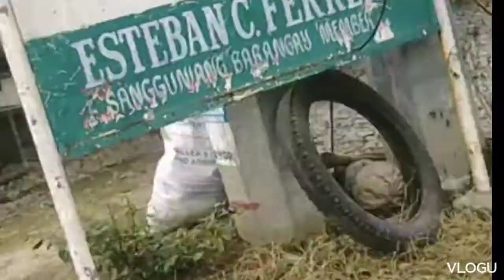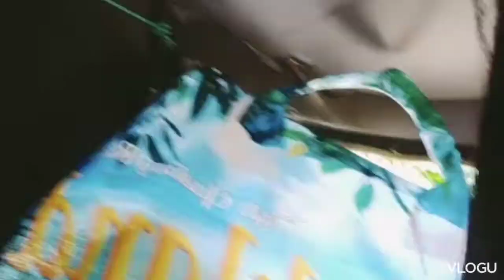SB COLONY DADALAHIN NATIN SA NEW PLACE NILA🐝🐝🐝🐝🥰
To pollinate more plants and to produce 🍯🐝🐝